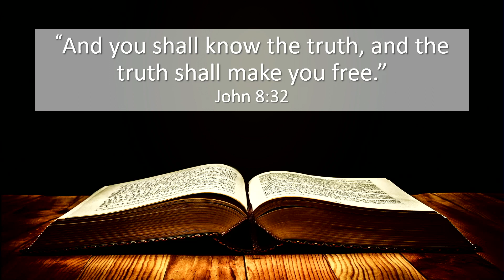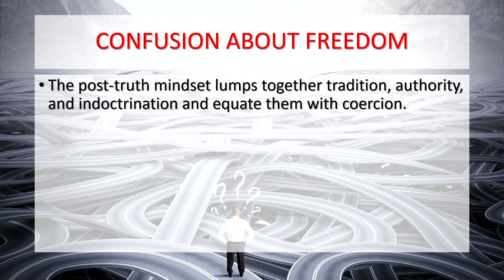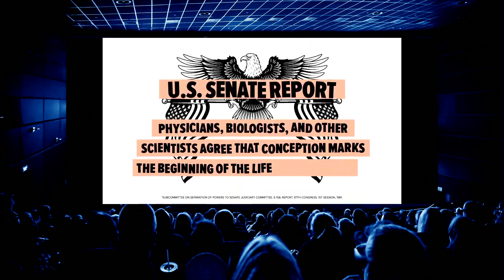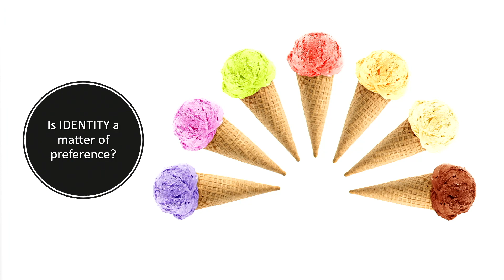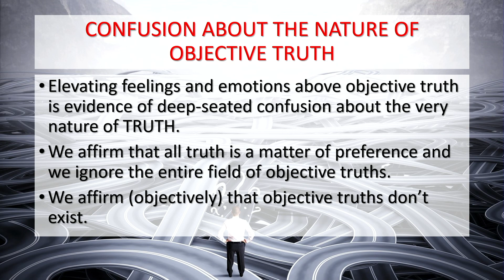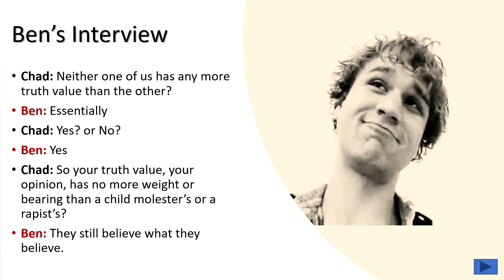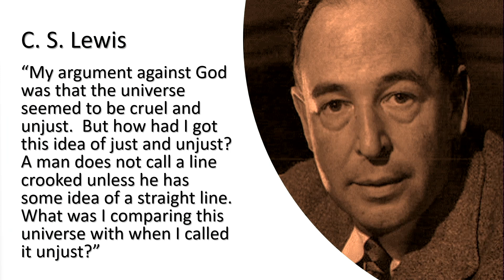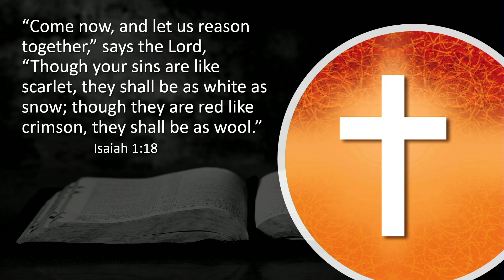Saving Truth in a World That Has Lost It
If you have any questions, we would love to hear from you!